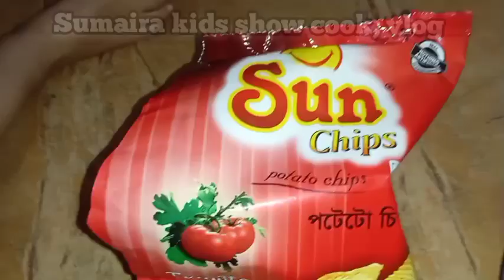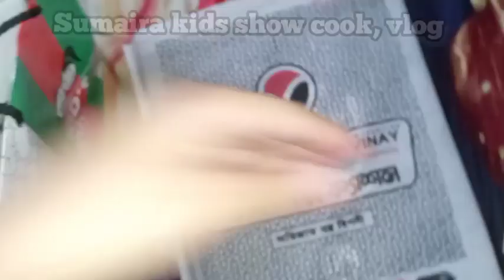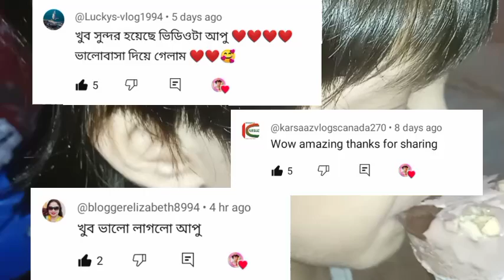অনেক দিন ক্লান্ত 🤒🤕 পরে নতুন একটি ব্লক নিয়ে আসলাম || ✨🙂 আশা করি সবাই থাকবেন 😓💛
Assalamu alikum Hi friends hope u guy's r well please support me for long goal I would be hard and best please share Ur comments and check out my description box too, stay tune 🥰❤Please share with your friends  😻🌈